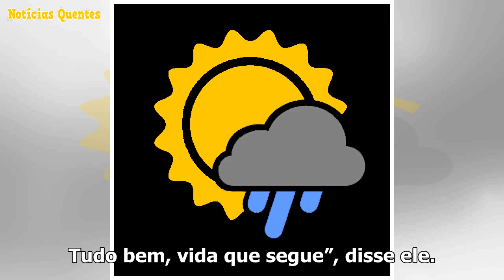Leo Dias á barrado without SBT por causa de Mara Maravilha: 'what happens to people'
Leo Dias não vai participar do programa “Fofocalizando” desta sexta-feira (15). Foi ele mesmo quem c...